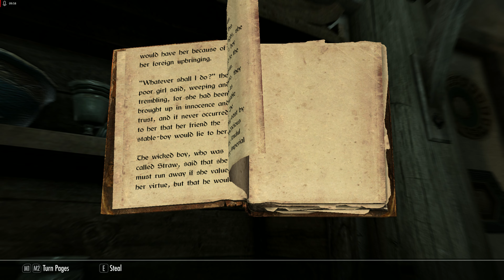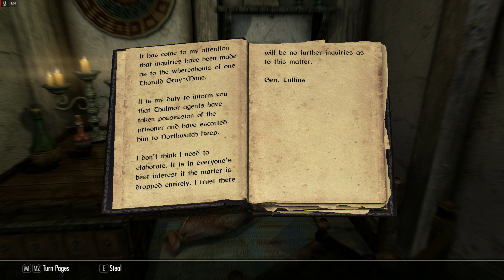Skyrim ქართულად - Let's Play სერიები | 04 ეპიზოდი | პატარა საქმეები ვაითრანში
Skyrim Anniversary Edition - ქართული Let's Play - მეოთხე ეპიზოდი

elder scrolls